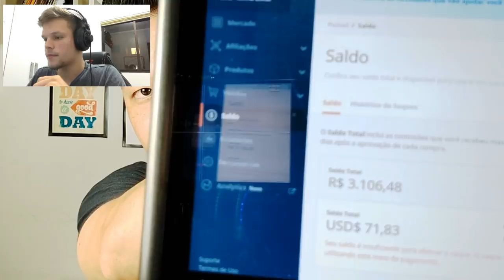Ganhei R$ 3.342,48 Com Programa De Afiliados Na Hotmart Bate-papo Com William x Diogo Mitsuda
Neste vídeo estarei batendo um papo com o William do canal sobre minha caminhada no Marketing Digital até a minha conquista da independência financeira.

Forte abraço!
Sucesso!

Diogo Mitsuda

Conecte comigo :)
➡️️ Whatsapp (Não Atendo Ligações!): 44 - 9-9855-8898